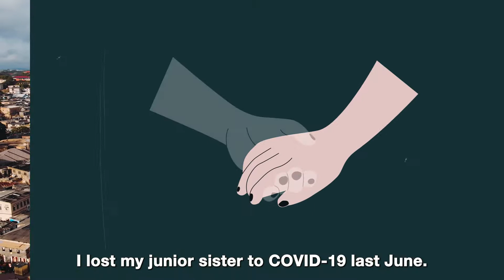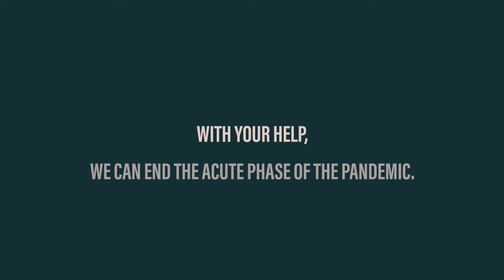Ali Samba's story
To protect the world against severe COVID-19 disease, challenge the spread of new variants and enable economies to build back better from this pandemic, the global roll out of COVID-19 vaccines must continue at an accelerated pace. This will require additional, urgent support for the Gavi COVAX Advance Market Commitment to secure additional doses as we pivot together to plan for 2022 and beyond.